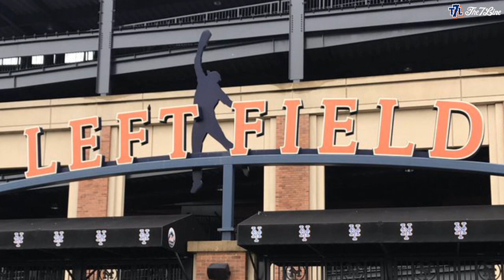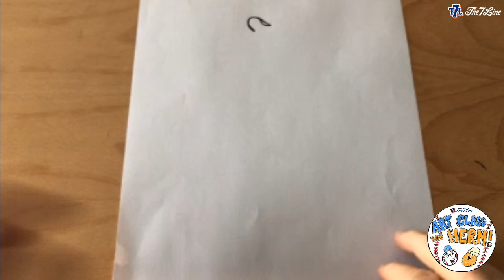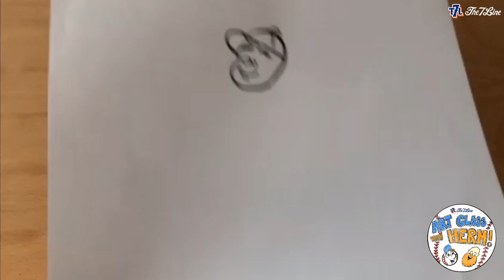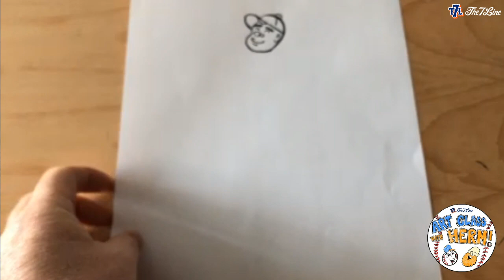LEARN TO DRAW THE ENDY CHAVEZ METS CATCH! "ART CLASS WITH HERM!" : Episode 004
LEARN TO DRAW THE ENDY CHAVEZ CATCH! ART CLASS WITH HERM!

Herm teaches today's class how to draw Endy Chavez's epic catch from game 7 of the 2006 NLCS! Take your mind off things for a bit, grab some art supplies, and join us! This isn't JUST for kids, but the classes are very kid friendly. Round up the family and get creative.

NEW CLASSES EVERY WEDNESDAY AND FRIDAY AT NOON ET!

Show us your art! Tag @The7Line and @Hermherman on Instagram!